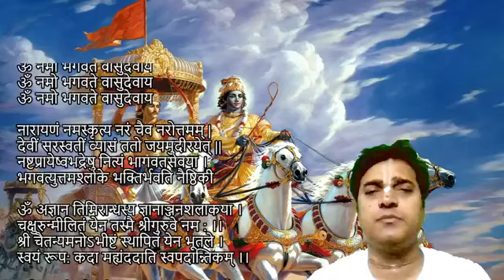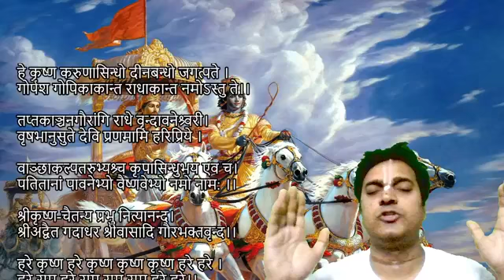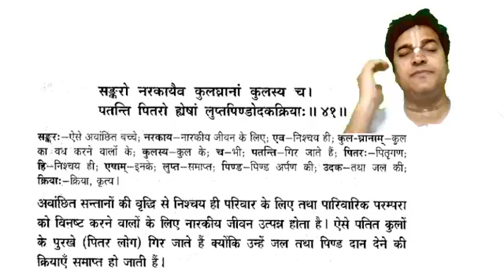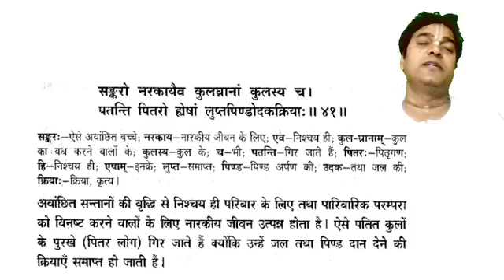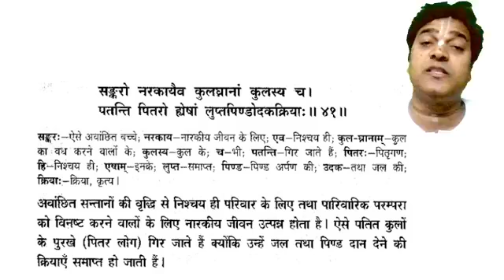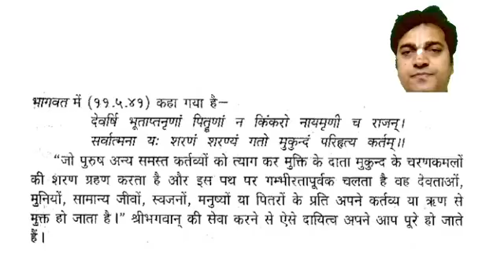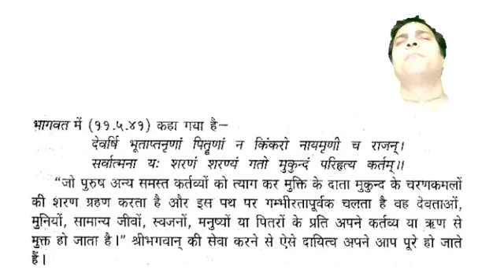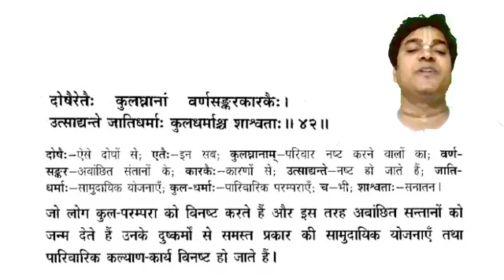श्रीमद्भगवद्गीता श्लोक संख्या 1.41 - 1.42 - HG Omkareshwar Das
श्रीमद्भगवद्गीता श्लोक संख्या 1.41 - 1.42